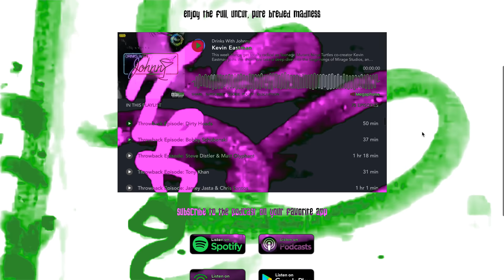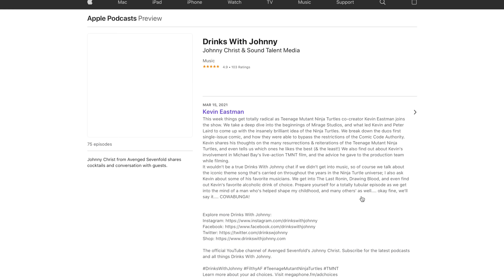Dragons and Metal with Matt Heafy | Drinks With Johnny #88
Get ready to step into the court of the dragon as Matt Heafy from Trivium joins us for a very special chat! We throw it back to an earlier era and reflect on the first time Trivium and Avenged Sevenfold had the opportunity to tour together.

We get into the new Trivium album, In the Court Of The Dragon, and discuss the significance behind the album’s kickass artwork. Matt opens up about touring during a pandemic, and we discuss how the industry has moved away from rolling tours in favor of weekend destination festivals (RIP Warped Tour - we still love you!)

Matt discusses how M. Shadows was the person responsible for saving his career. We talk Twitch and Matt’s current setup, and how he continues to keep up with streaming during tour. We leave this chat with something fun for YOU to tell US - who do you consider to be the Big 4 of modern metal? Drop your answers in the comments, and kick back to enjoy another serving of Drinks With Johnny!

The official YouTube channel of Avenged Sevenfold’s Johnny Christ.